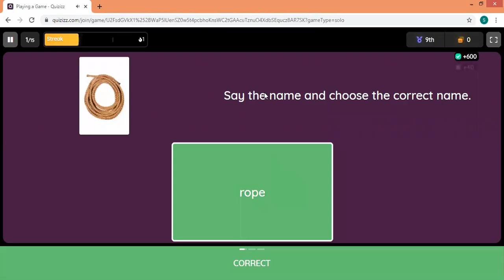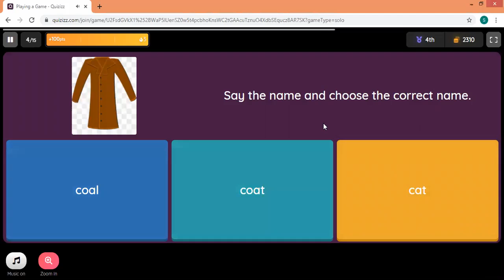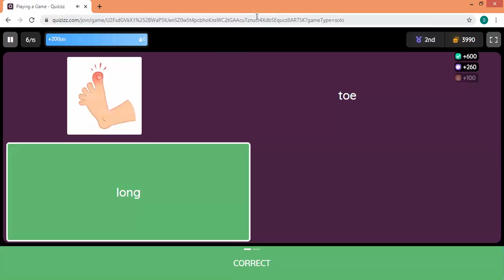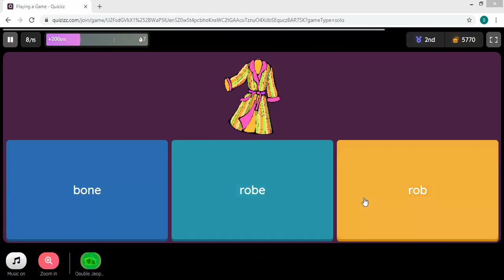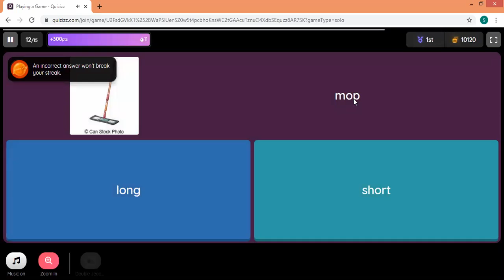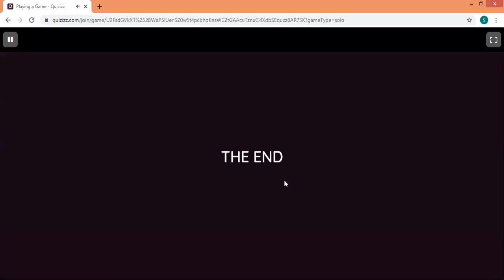Reema_International_School long vowels online game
👩‍💻👩‍💻long vowels online game👩‍💻👩‍💻👩‍💻
KG3A
T. Hagar